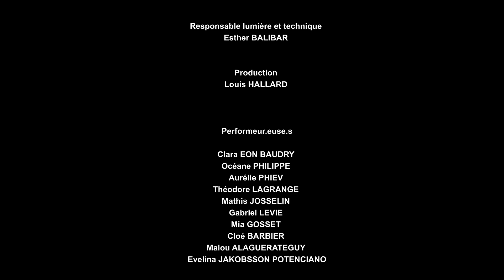KASTING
KASTING réalisé par Clara Ziegler

Direction artistique, stylisme, movement director : ZIEGLER Clara

Cadreuse / Cheffe Opérateur : MONEGER Céleste @celeste_moneger_

Assistante styliste :
PLAGA-LEMANSKI Mélodie @melodie.lmnski
KURYLO Lorraine @lokrlo
PEROT Mirabelle @miratresbelle

Makeup :  PEROT Mirabelle @miratresbelle

Responsable lumière et technique : BALIBAR Esther @estherbalibar

Photographie : Emma Boudon @persphn

Production : HALLARD Louis @louis_hallard

Performeurs :
EON BAUDRY Clara  @claraeon2
PHILIPPE Océane @rocococéane
PHIEV Aurélie @daravi___phiev
LAGRANGE Théodore @theodorepas
JOSSELIN Mathis @mathis_jsl
LEVIE Gabriel @gabowlcboy
GOSSET Mia @miagosset
BARBIER Cloé @likeavioletnudewoman
ALAGUERATEGUY Malou @maloualaguerateguy
JAKOBSSON POTENCIANO Evelina @vgdevve

Merci particulier à Maeva Lamriki et au Centre Paris Anim’ Jean Verdier pour leur aide et le prêt de leur salle de spectacle.